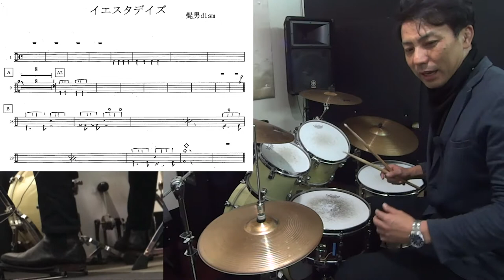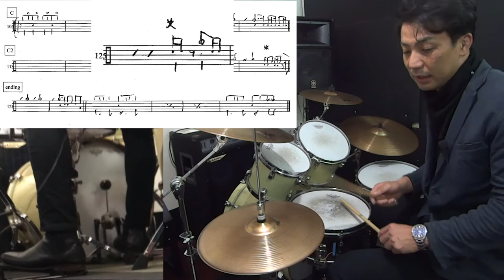イエスタデイズ 髭男dism 【ポップスドラム解説】 how to play drums for yesterdays of higedandism.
髭男dism　のファーストアルバム「traveler」にはいっている
イエスタデイズのドラムの解説をしました！
ボーカルの藤原聡くんの声が素晴らしくて
やられますね！
ドラムも丁寧にしっかりフィル叩くので
ポップスドラムの参考になります！

【アルバムtraveler】

譜面ダウンロードはメルマガ登録を！
無料メルマガ登録　４つの特典！！

この曲はやっぱりすごい！

【ポップスドラム講座】イエスタデイズ　髭男dism
how to play drums for yesterdays of higedandism.